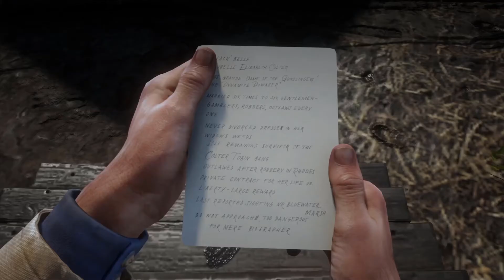RED DEAD REDEMPTION 2 Walkthrough Gameplay Part 4 - Legendary Animal (No Commentary)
Red dead redemption 2 is an action-adventure video game that developed by Rockstar Games and Rockstar North.(release date: October 26,2018)
Red dead redemption 2 is one the best games in quality, gameplay and story ever.
The events of Red dead redemption 2 take place before red dead redemption 1.
in the red dead redemption 1 you played as John Marston but in red dead redemption 2 you are playing as Arthur Morgan.
Arthur Morgan is a member of Dutch van der linde gang.(John Marston is one the dutch van der linde gang too)
Red dead redemption 2 set in 1899.